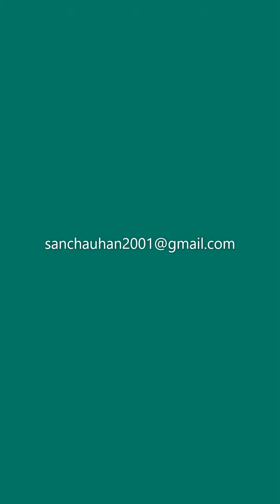Pantnagar visit | Lanes of Memories | green revolution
Through the lanes of Pantnagar